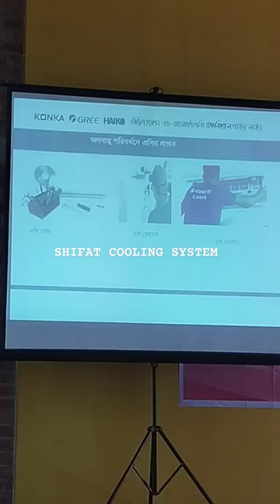GREE AC Training Program || জলবায়ু পরিবর্তনে এসির প্রভাব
Gree AC Training Program 2024 || জলবায়ু পরিবর্তনে এসির প্রভাব

KONKA // GREE // HAIKO